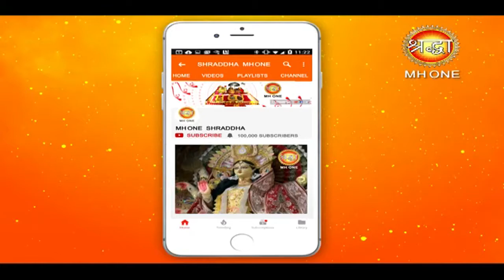सिद्धियों को प्राप्त करने के लिए करें ये विशेष उपाय || Maa Siddhidatri Pooja || Navratri Special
सिद्धियों को प्राप्त करने के लिए करें ये विशेष उपाय || Maa Siddhidatri Pooja || Navratri Special || Shraddha MH One

माँ दुर्गा के नवम स्वरुप को माँ सिद्धिदात्री के रूप में पूजा की जाता है ये सभी प्रकार की सिद्धियों को देने वाली हैं। नवरात्र-पूजन के नौवें दिन इनकी उपासना की जाती है। इस दिन शास्त्रीय विधि-विधान और पूर्ण निष्ठा के साथ साधना करने वाले साधक को सभी सिद्धियों की प्राप्ति हो जाती है। सृष्टि में कुछ भी उसके लिए अगम्य नहीं रह जाता है। ब्रह्मांड पर पूर्ण विजय प्राप्त करने की सामर्थ्य उसमें आ जाती है
नवरात्र में माँ सिद्धिदात्री की पूजा में आप हलके बैंगनी  रंग के वस्त्रों का प्रयोग कर सकते हैं. यह दिन चंद्रमा से सम्बंधित  पूजा के लिए सर्वोत्तम है.नवरात्रि की नौवें दिन तिल का भोग लगाकर ब्राह्मण को दान दें। इससे मृत्यु भय से राहत मिलती है और अकस्मात होने वाली घटना -दुर्घटना से भी बचाव होता है